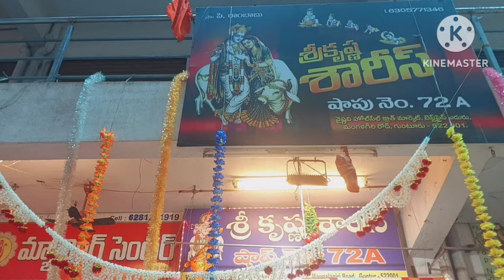guntur,,any saree single price,,courier available..sri krishna sarees